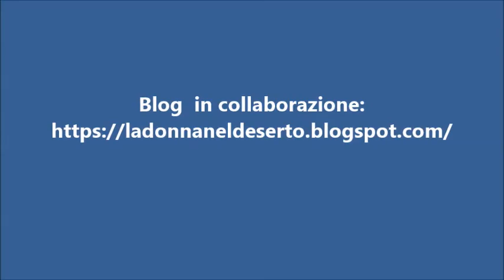ANIMALI: PERCHE' NON DOBBIAMO UCCIDERLI E MANGIARLI - parte 1 - testimonianza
ANIMALI: PERCHE'  NON DOBBIAMO UCCIDERLI E  MANGIARLI - parte 1 - testimonianza  e studi scientifici

Testimonianza   e prove scientifiche del perchè non dobbiamo uccidere animali e non dobbiamo mangiare la carne.